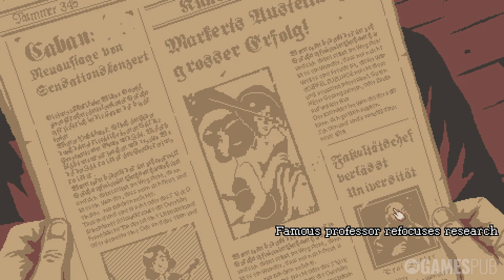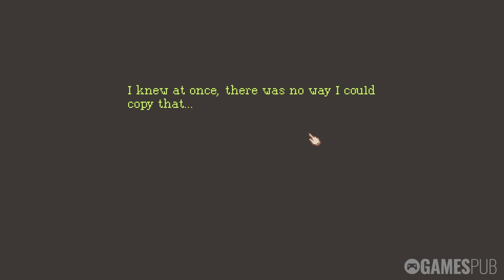The Lion's Song | Full Game Walkthrough | No Commentary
The Lion's Song is set against the backdrop of early 20th century Austria. The stories evolve around the lives of several different characters,  each blessed with an exceptional creative mind battling with personal struggle for creativity, human connections and inspiration.

0:00 Intro
0:10 Episode 1: Silence
53:14 Episode 2: Anthology
2:10:08 Episode 3: Derivation
3:51:31 Episode 4: Closure

The Lion's Song (2016)

Developer/Publisher: Mi'pu'mi Games GmbH